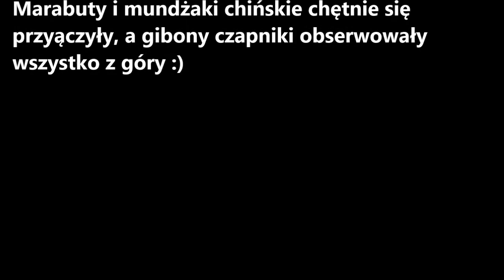Tort zbożowy dla nosorożców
Dzień Nosorożca 2015 we wrocławskim zoo